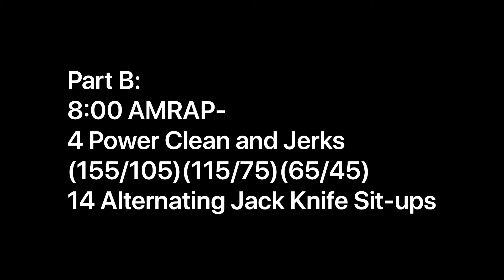May 1, 2020 - CrossFit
Part A:
E2MOM x 6 sets-
Power Clean + Push Press + Push Jerk + Split Jerk
*Build up in weight

Part B:
8:00 AMRAP-
4 Power Clean and Jerks (155/105)(115/75)(65/45)
14 Alternating Jack Knife Sit-ups (7 each)

Part C: Accessory
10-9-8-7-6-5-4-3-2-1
Plate/KB Curl + Press + Overhead Extension

*10 of each, then 9 of each, etc all the way down to 1